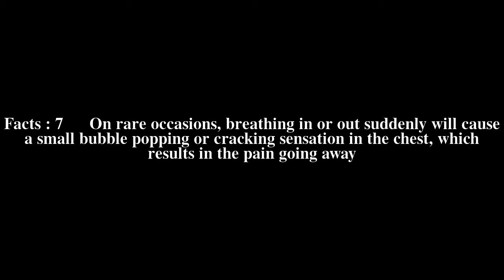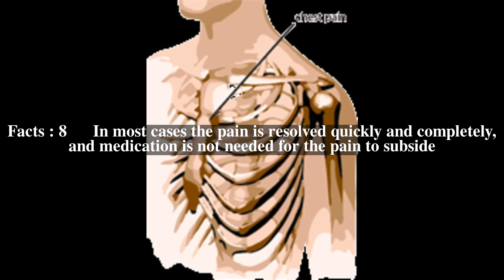Precordial catch syndrome Top # 8 Facts